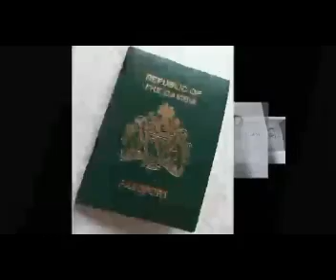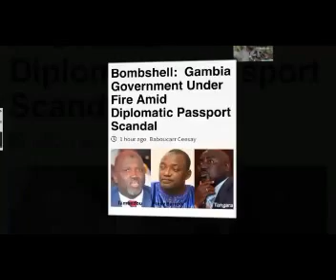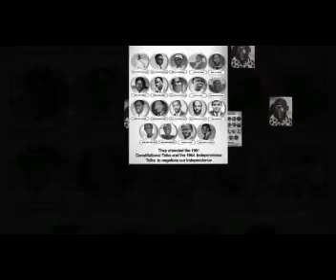GAMBIA REPORTS 24TH APRIL 2020